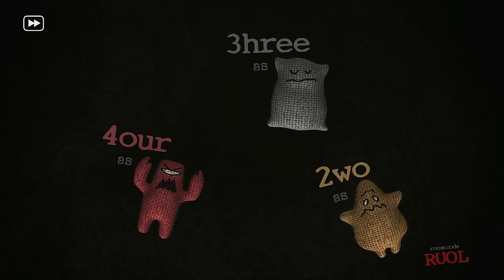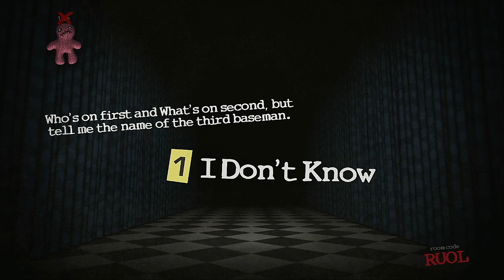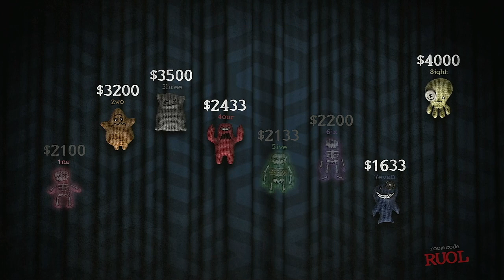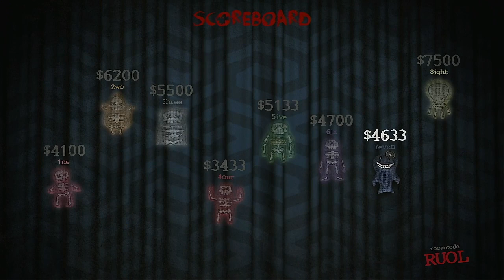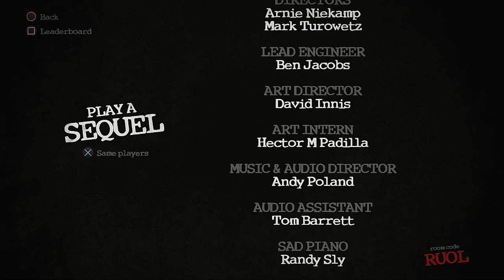Trivia Murder Party 2023 Season Episode 1 I'm Doing this Again